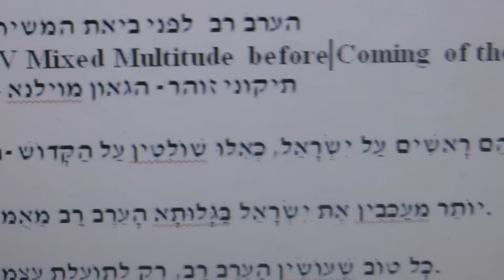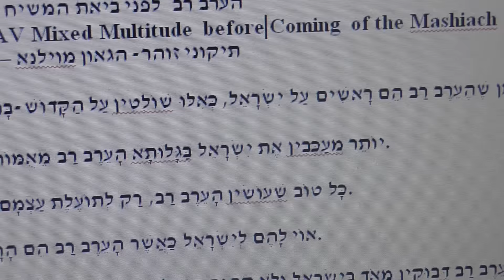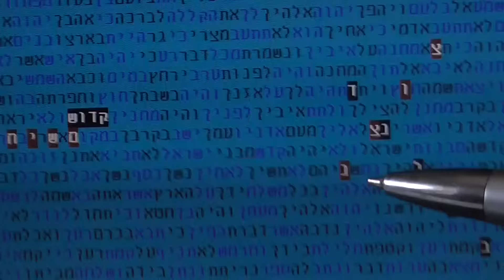Accusation of Rabbi Berland -Erev Rav Rule in bible code Glazerson